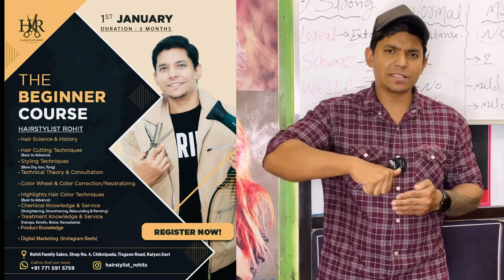Smoothing मैं Ironing Temperature कितना रखे / loreal permanently hair smoothing treatment full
👇 Hair Growth Oil 👇

Indulekha Neemraj Anti Dandruff Hair Oil  👇

Indulekha Bhringa Hair Oil 👇

Seven Skies Onion Hair Growth Oil 👇

Kesh King Ayurvedic Anti Hairfall Hair Oil 👇

Patanjali Kesh Kanti Oil 👇

Himalaya Herbals Anti Dandruff Hair Oil 👇

👇Shampoo and conditioner👇

WOW Anti Dandruff No Parabens & Sulphate Shampoo 👇

Beardo Hair Fall Control Shampoo for Men 👇

WOW Skin Science Red Onion Black Seed Oil Shampoo & Conditioner 👇

TRESemme Keratin Smooth Shampoo 👇

L'Oreal Professionnel XTenso Care Pro-Keratin + Incell Hair Straightening 👇

L'Oreal Professionnel X-Tenso Care Straight Masque 👇

👇 Hair Serum 👇

UrbanGabru Hair Serum for Men & Women - Heat Protectant👇

Streax Pro Hair Serum Vita Gloss👇

Beardo Hair Serum With Argan Oil👇

👇 Hair wax 👇

Beardo Strong Hold Hair Wax👇

Ustraa by Happily Unmarried Hair Wax👇

UrbanGabru Hair Wax : Zero to Infinity- Strong Hold | Volume | Hair Style 👇

👇 Face wash 👇

NIVEA Men Face Wash, All-In-One, 10x Vitamin C👇

Garnier Men Oil Clear Clay D-Tox Deep Cleansing Icy Face Wash👇

Himalaya MEN Intense Oil Clear Lemon Face Wash👇

👇 After Shave Lotion 👇

Nivea Men Deep Impact Comfort After Shave Lotion👇

Old Spice After Shave Lotion Atomiser👇

Denim After Shave👇

  👇 RAZOR HAIR SALON 👇

Pearl Shaving Double Edge Safety Razor👇

Ekan Razor Stainless Steel Straight Edge Folding Beard Shaving Razor 👇

Professional Barber Straight Edge Razor Safety 👇

👇 Hair cutting Scissors 👇

Fllik Hair Cutting Scissors Professional 👇

Wahl ITALIAN Series Apprentice 5.5” Hair Cutting Scissors👇

👇 Hair Cutting Trimmer 👇

Wahl India Professional Magic Clip Clipper 👇

Wahl 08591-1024 Wahl Designer Cordless & Corded Clipper👇

Wahl 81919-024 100 Year Anniversary Clipper (Silver)👇

Wahl 5-Star Series Professional Detailer 5-inches 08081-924 👇

Andis Cordless Envy Li Nation Adjustable Blade Clipper 73045👇

Andis Uspro Fade Coded Barber Pole Hair Clipper👇

Andis Professional T-Outliner Beard/Hair Trimmer with T-Blade Gray Model👇

Andis D-8 Slimline Pro Cordless Grooming Trimmer Kit For Men👇

Andis Pro Foil Lithium Shaver👇

👇 Hair Dryer 👇

Wahl 5439-024 Super Dry Professional Styling Hair Dryer👇

CHAOBA 2000 Watts Professional Hair Dryer👇

CARRERA 531 Professional Hair Dryers for Men & Women | Hairdryers👇

👇 Hair Straightner 👇

by IKONIC👇